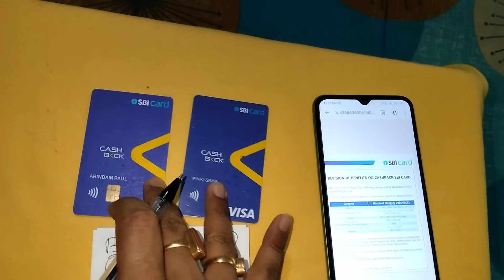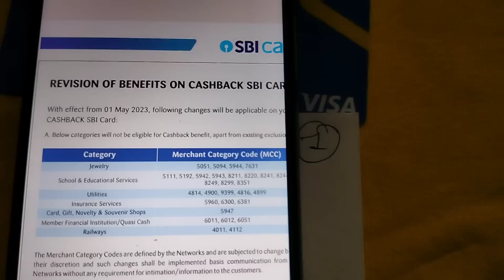India ki Best Credit Card Bad News/ SBI Cashback Credit Card Very Bad News 😭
India ki Best Credit Card Bad News/ SBI CREDIT Card Very Bad News 😭

🔥🔥🔥Get 500+ SBI CASH BACK CREDIT CARD 👇👇

Hi, I'm inviting you to explore the benefits of SBI Credit Card. Apply now